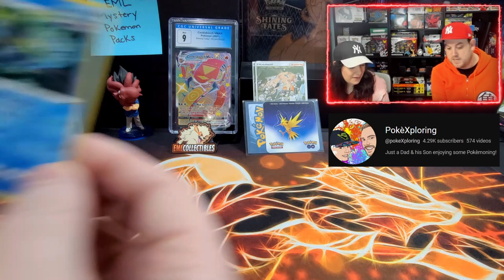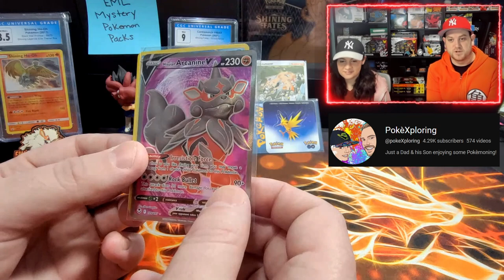POKEMON CARD MAIL DAY FROM @pokeXploring + GIVEAWAY!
CHECK OUT @pokeXploring CHANNEL!

Promotion Description: The Giveaway Contest (‘Sweepstakes; Raffle’) begins on July 1st and August 1st 12:00 PM EST (the ‘Promotion Period’).

Music Attribution:

Title: Disco High
Artist: UltraCat
Album: Disco High